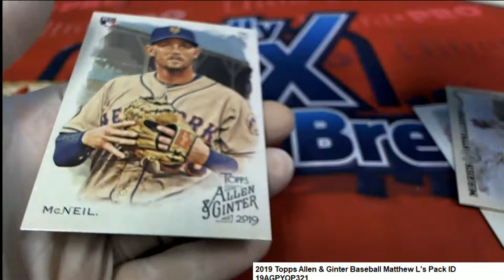2019 Topps Allen & Ginter Baseball Matthew L's Pack ID 19AGPYOP321